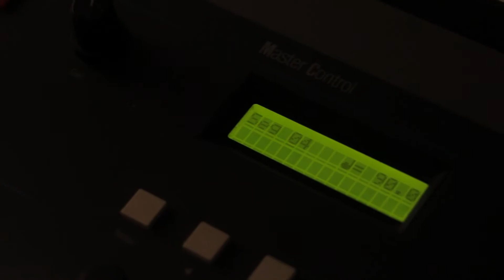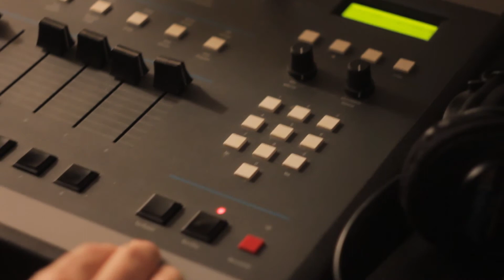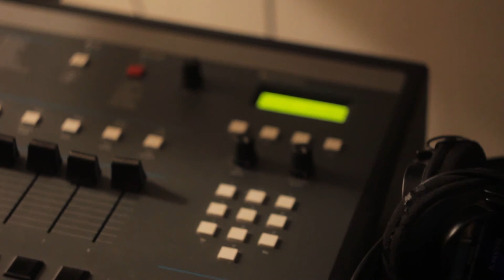Produced: eDK dope)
THE. SP -1200 EATS A LEG